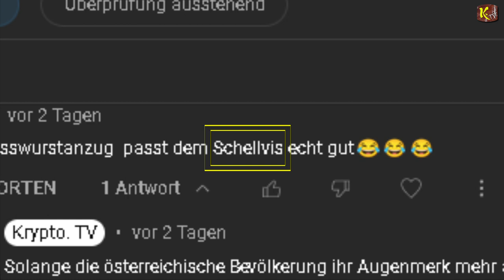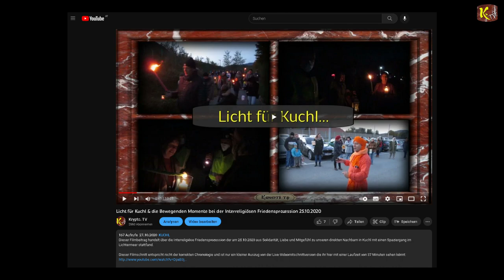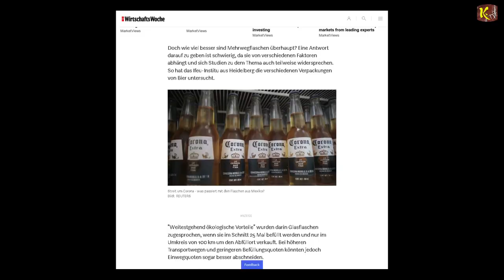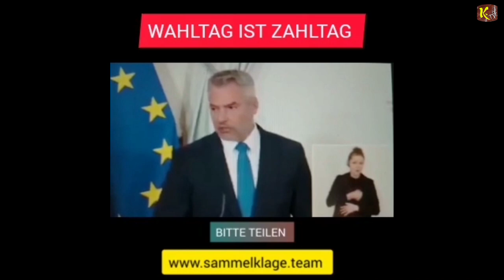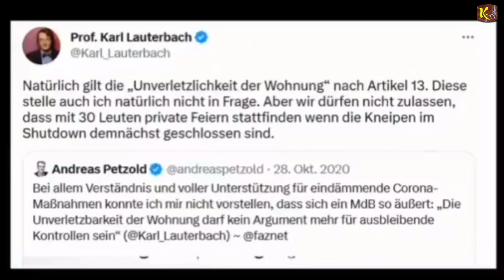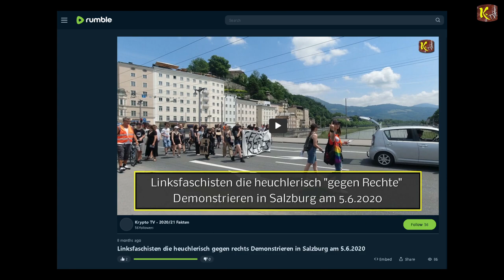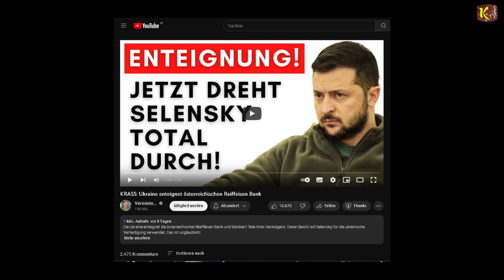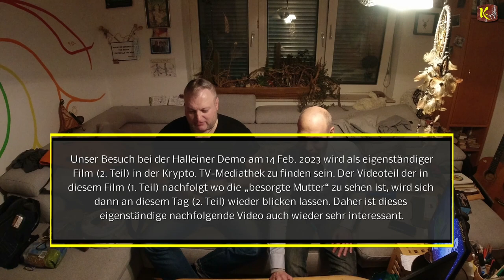1. von 2 Teilen - In medias res zu unseren Trollen im Umfeld & den Halleiner Demonstrationen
Die Zeit ist reif für Wahrheit und Gerechtigkeit!

„Elvis in Love“ oder: Mädels der (B)engel lässt schön grüßen :)

Was passiert mit den leeren Corona-Flaschen?

12-jähriges Mädchen geimpft: Jetzt Pflegefall!

So hoch war der Schaden durch Nehammers betrunkene Personenschützer

Linksfaschisten die heuchlerisch gegen rechts Demonstrieren in Salzburg am 5.6.2020

Weltfrauentag Demo in Salzburg im Vergleich zu den Polizei Maßnahmen zu den Corona Demonstrationen.

1von2 Teilen der Aufarbeitung über die PCR-Testpflicht & deren schwerwiegenden Folgen

2von2 Teilen der Aufarbeitung über die PCR-Testpflicht & deren schwerwiegenden Folgen

Aufarbeitung der Maskenzwang Verordnungen mit all ihren Verheerenden Auswirkungen

3. Teil - Zu den Fakten der Maßnahmen im Jahre 2020